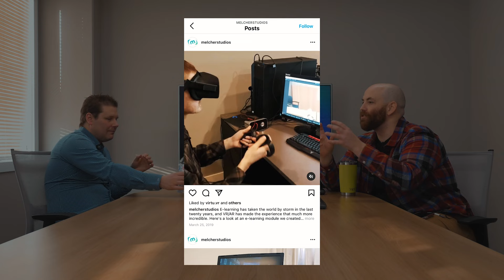18.4 Interactive Media with Dwayne Melcher from Melcher Studio